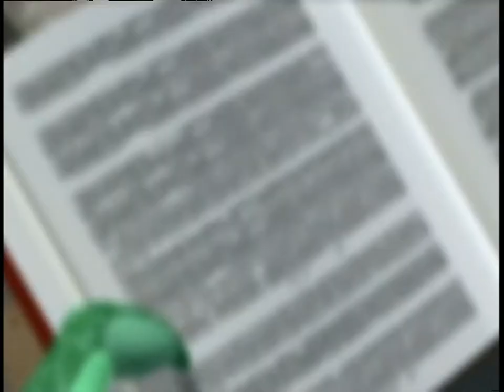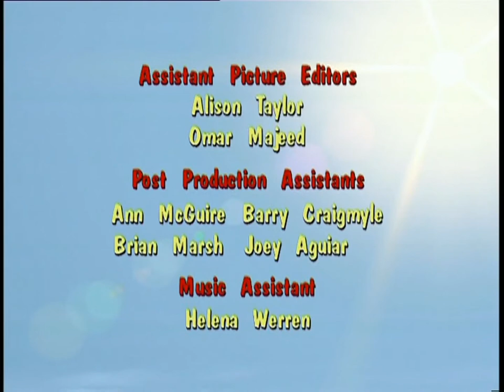Donkey Kong Country | EP35 | The Big Switch-A-Roo [HD]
Premiere date: May 5, 2000
Cranky has just put the finishing touches on a Robot to help out in Bluster's Barrel Factory and brain transfer helmets. Both inventions can be very useful...in the right hands, that is. When King K. Rool learns about the helmets he immediately sends his two henchmen out after them! By the time Klump and Krusha get to Cranky's, Donkey Kong has had a chance to "play" with these new toys and inadvertently switches his brain with that of the Robot. Now Donkey Kong can finally follow orders, but Robot-Donkey Kong is off on a banana hunt. Wait! It gets worse. While running though the forest Klump bumps into Candy sending the helmet flying through the air and landing on each other HEADS! Not noticing the change, Krusha grabs the helmets and Klump and heads for King K. Rool's lair. Oohh! Candy in Klump's body - I can't look! Now King K. Rool has to deal with a lady ape who ain't no lady.